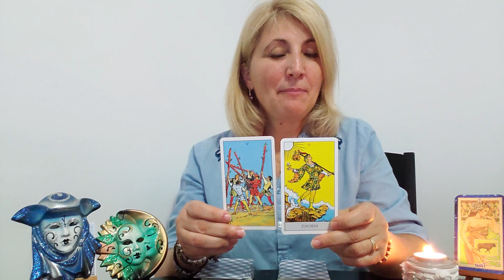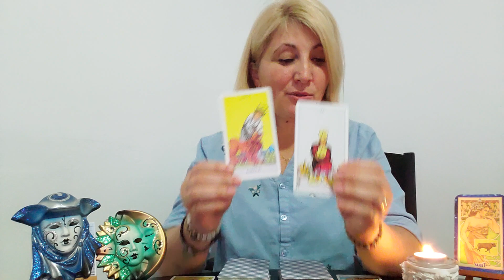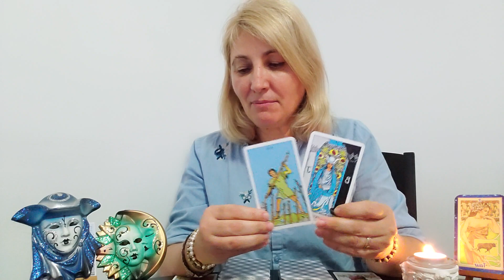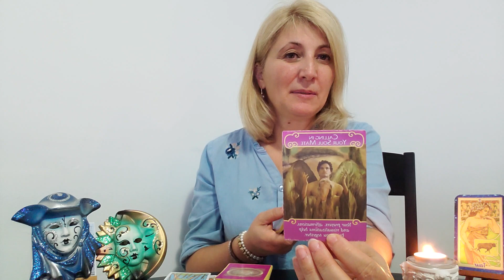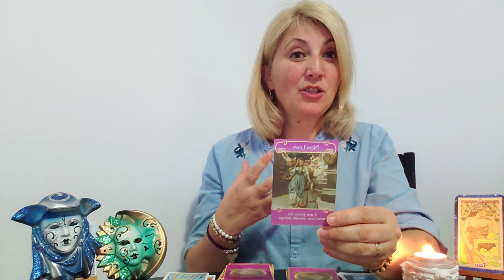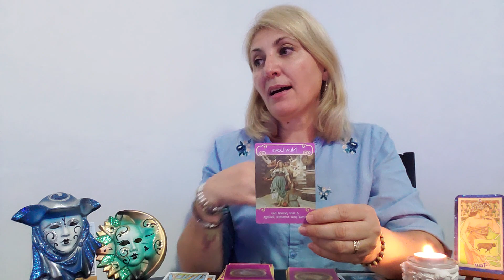♉️TAUR 💥ATENTIE 💥CAD 💥MASTILE !💥